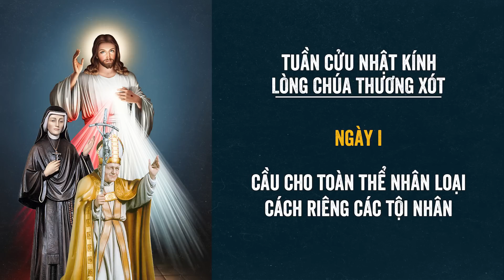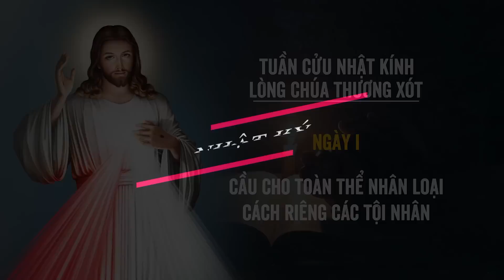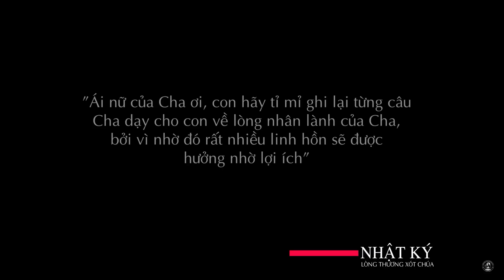🔴 Tuần Cửu Nhật | 20/10/2022 | Ngày I - Cầu Cho Toàn Thể Nhân Loại - Tội Nhân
Mời cộng đoàn cùng tham dự Giờ Đọc Kinh Kính Lòng Chúa Thương Xót - Ngày Thứ I vào lúc 15:00 Thứ Năm ngày 20/10/2022 tại Nhà Thờ Giáo Xứ Cao Xá - Giáo Hạt Tây Ninh - Giáo Phận Phú Cường do Linh mục Phêrô Đinh Quang Mạnh Hùng, OP. hướng dẫn.